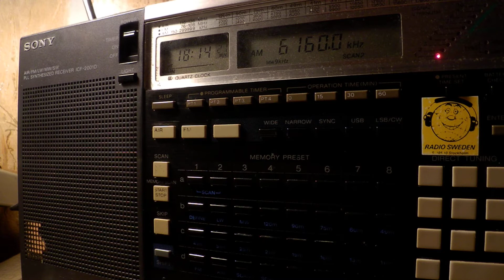02 08 2017 New European Shortwave Radio in English to NWEu 1813 on 6160 Winsen